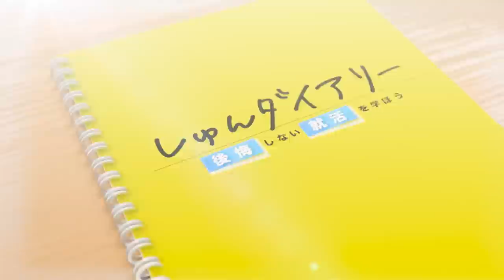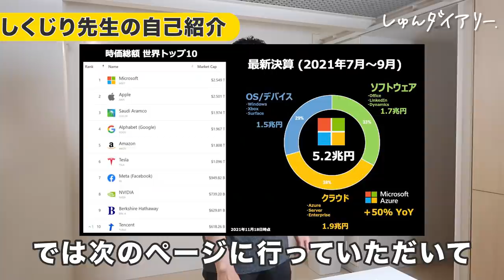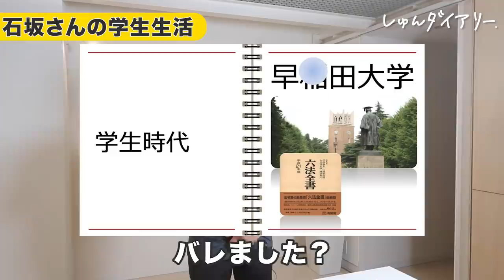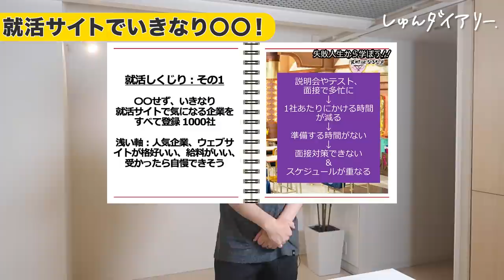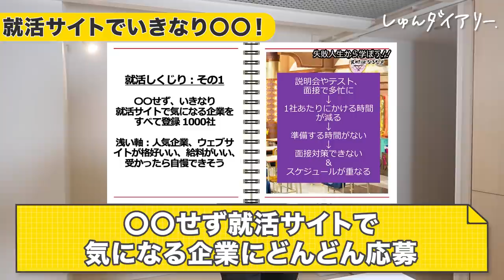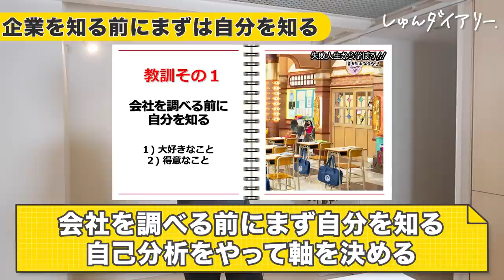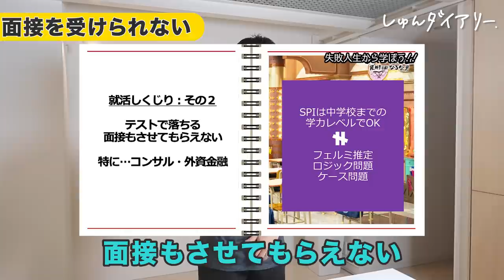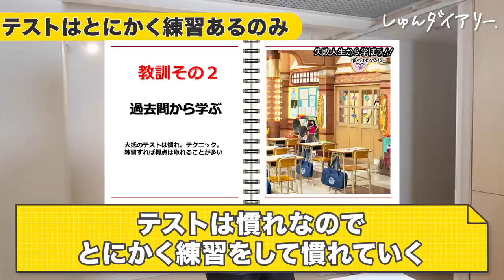超優秀大学生のはずが、就活で「どん底」に。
「オンライン面接のポイント２０選」をプレゼント中🎁

【内容】
0:00 ダイジェスト
0:23 就活しくじり先生！
0:58 先生登場
5:14 石坂さんの大学生活
8:05 初めての挫折
9:23 しくじり①就活サイトでいきなり◯◯
13:28 しくじり②面接を受けられない
14:13 しくじり③落ちる理由がわからない